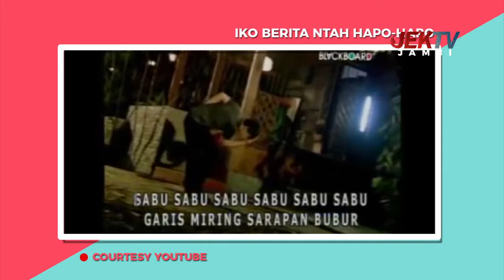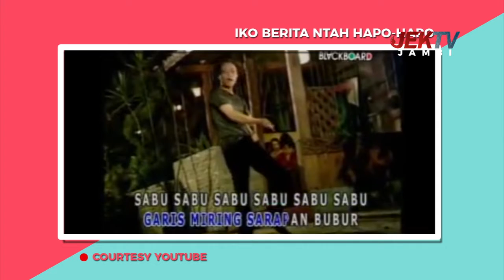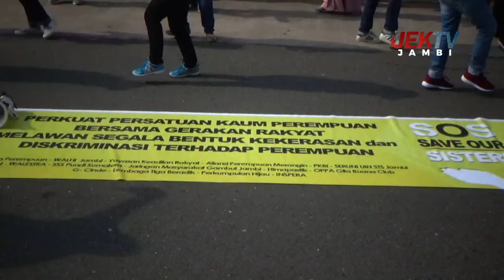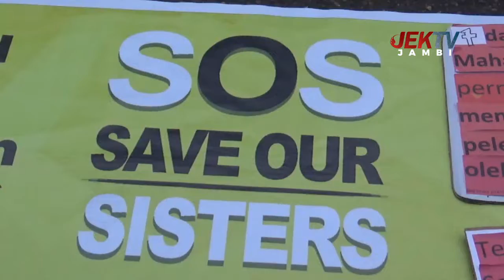IKO BERITA, NTAH HAPO-HAPO 13 MARET 2019